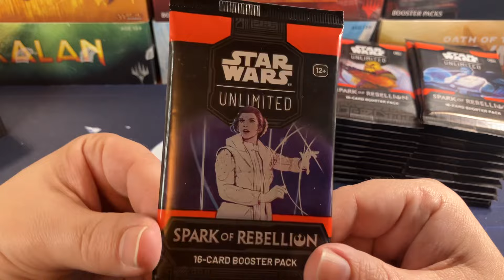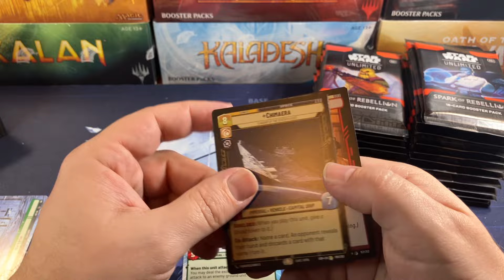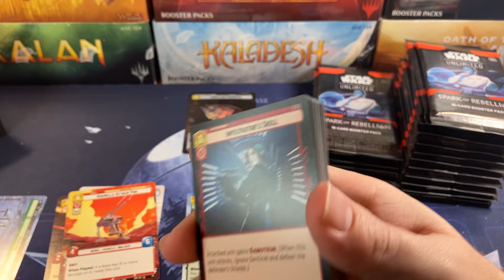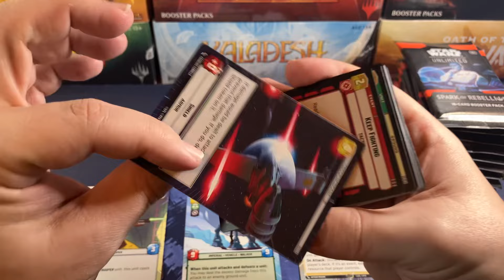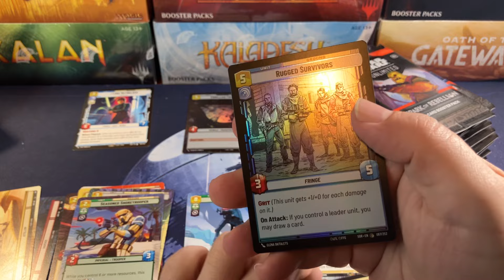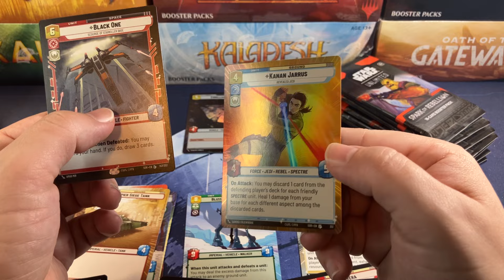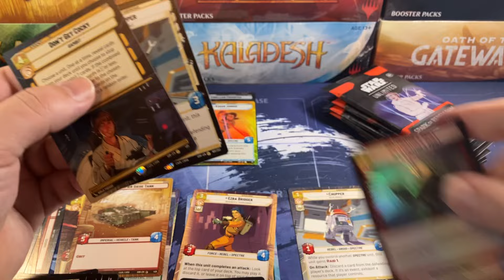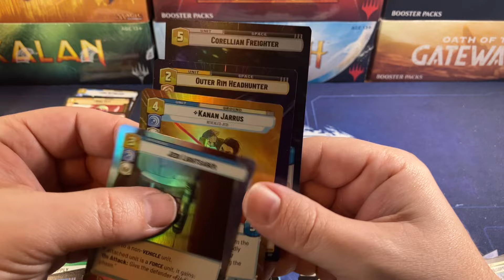Spark Of Rebellion Booster Box Opening Unboxing SWU Star Wars Unlimited, Best New Game In 20 Years!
Opening a Star Wars Unlimited Spark Of Rebellion booster box.
Star Wars Unlimited Booster Box
Modern Horizons 3 Play Box
Modern Horizons 3 Commander Decks
Modern Horizons 3 Collectors Box
Outlaws Of Thunder Junction Collectors Box
Outlaws Of Thunder Junction Commander Decks
Assassins Creed Collectors Box
Bloomburrow Collectors Box
Bloomburrow Commander Deck Set
Fallout Collectors Box
Fallout Commander Decks
Murders At Karlov Manor Collectors Box
Murders At Karlov Manor Play Box

1.5% cash back CC I use for all my purchases! It makes all your MTG purchases 1.5% cheaper!

Address:
Oldschoolmtg
5325 N Wickham Road Unit #106